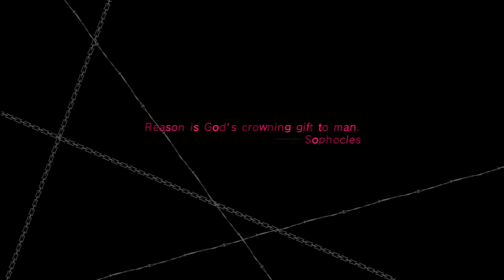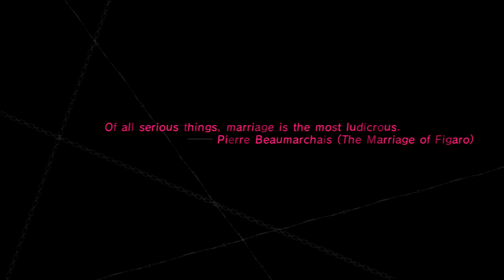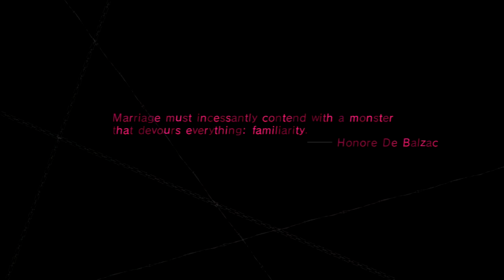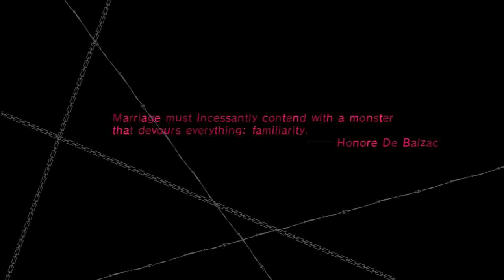Let's Play Catherine - Part 4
Things are getting fucked in this episode of C-C-C-Catherine. Our ladies are starting to get suspicious and that's not good for our player lifestyle. Hen-Tyler is pissed. This is Catherine.